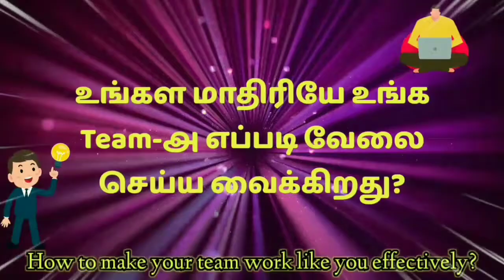பிள்ளைங்கள எப்படி வளர்க்கணும்?? || Empowerment